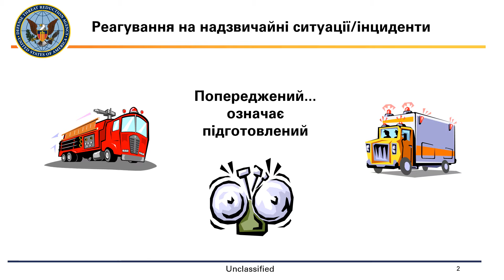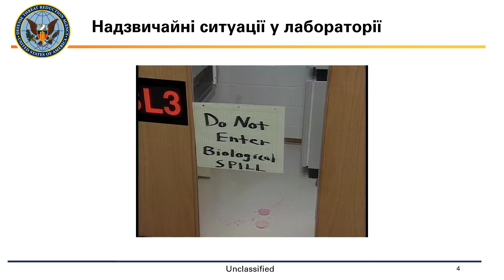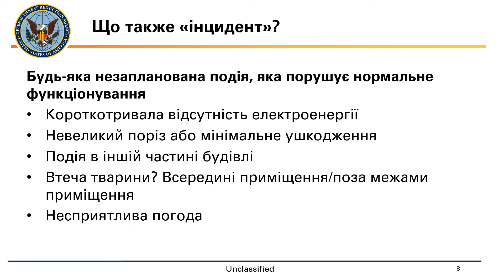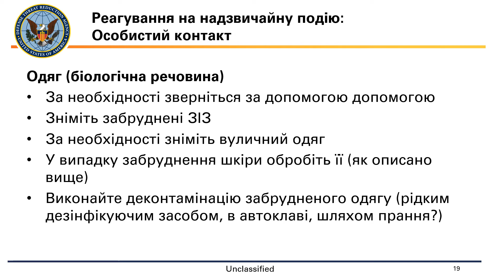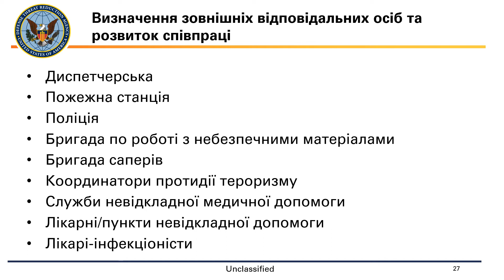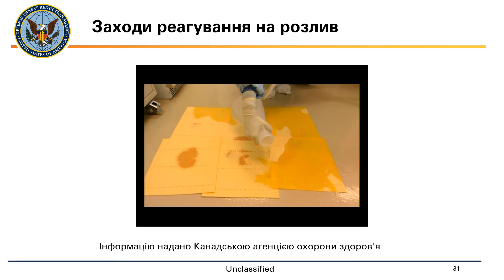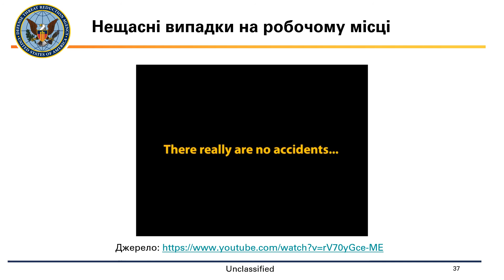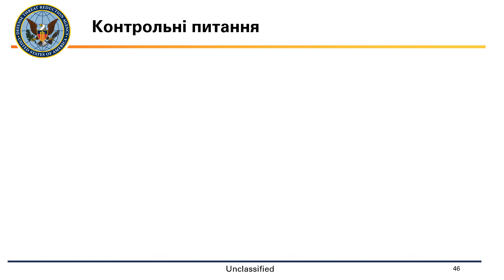16. Реагування на надзвичайні ситуації/інциденти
Онлайн-курс «Управління біоризиками в лабораторії»

Даний онлайн-курс призначений для керівників установ, підприємств і лабораторій, спеціалістів лабораторій.

Мета цього онлайн-курсу – підвищити обізнаність щодо біобезпеки та біозахисту, навчити учасників як здійснюється управління біоризиками у лабораторіях.

Матеріали даного курсу розроблені міжнародним науковим експертом доктором Робертом Хекертом в рамках Програми зменшення біологічної загрози в Україні за підтримки Агентства зменшення загрози Міністерства оборони США.

Д-р Хекерт надає консультації та проводить тренінги з біобезпеки по всьому світу. Він лікар ветеринарної медицини з докторським ступенем з вірусології, який має більш ніж 30-річний досвід роботи в галузі охорони здоров'я тварин в умовах різних рівнів біоізоляції.